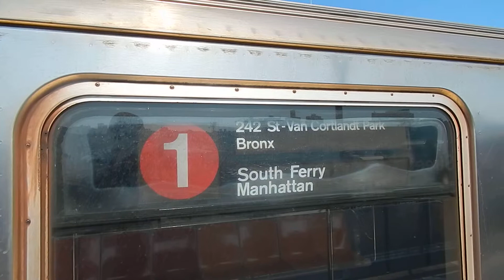Bronx/South Ferry-bound R62A (1) trains at 207th Street